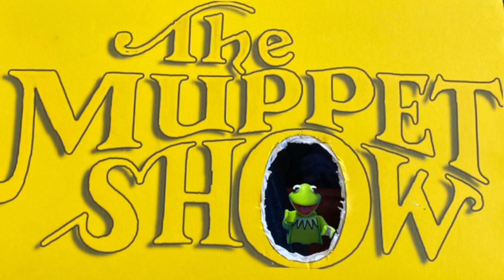Muppet Show Open Lego Stopmotion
My Lego stopmotion II class did a homage to the Muppet Show Open from Season 5